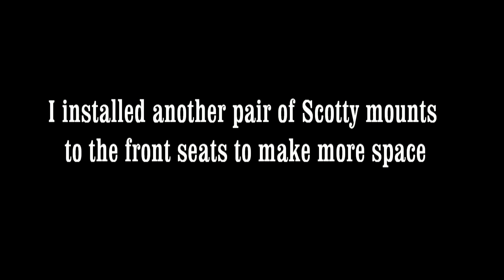PORTA-BOTE REDESIGNED TRAILER AND SCOTTY MOUNT PROJECT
FREAK'IN 14 FOOT PORTA BOTE IS HEAVY WHAT TO DO?
REDESIGNED MY FIRST TRAILER AND END UP WITH THIS,
WORKS GREAT FOR NOW.
THIS WINTER I'LL COME UP WITH ANOTHER TRAILER PROJECT , BUT FOR NOW THIS WILL GET ME ON THE WATER.
I ALSO ADDED SOME FOOTAGE OF MY SCOTTY MOUNT PROJECT AND THAT TOO LOOKS AND WORKS GREAT.
I GET SO EXCITED WHEN THINGS GO MY WAY, AND THEN THERE'S TIMES I JUST WASTE A LOT OF $$$$$ MONEY ON BOMB PROJECTS.
HOPE THIS VIDEO GIVES YOU ANGLERS ON THE WATER AT LEAST ONE IDEA THAT WOULD MEAN A LOT TO MY WALLET.
ENJOY AND BE SAFE OUT THERE.

IF YOU LIKE THAT VIDEO CLICK ON THIS LINK
BOOM--

Every advice I am giving is what I have experience and sharing with you who can appreciate the warning. I am not responsible for any damages or death that could or might occur from watching my video's or taking my advice. I have over 20 years experience in these waters and I am still learning the dangers that may happen at sea. Please use your own judgement , follow all safety rules and regulation when boating.
Use my video's and experience at your own risk .